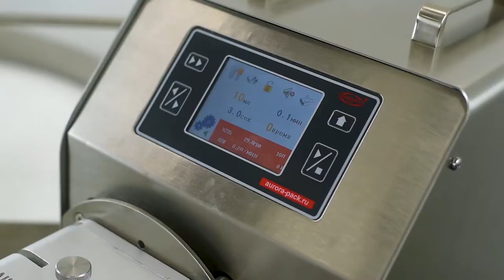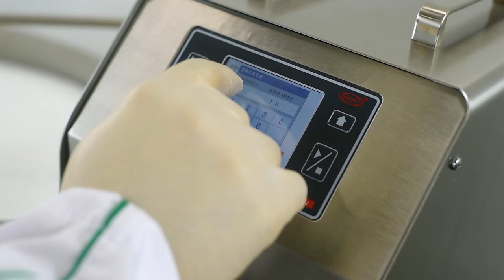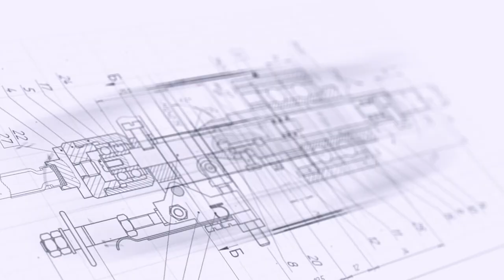Установка дозирующая МДП-200С с подающим столом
В данном видео показан принцип работы установки дозирующей МДП-200С с подающим столом.

Описание:

Установка дозирующая МДП-200С представляет собой широкофункциональный дозирующий комплекс, выполненный на базе перистальтического насоса-дозатора МПД-200 Плюс. Все технологические участки машины — подающий стол, насос-дозатор, система розлива — расположены на единой станине, что обеспечивает эффективность работы и удобство контроля за ходом процессов.

Ключевые рабочие узлы оборудования выполнены из высокопрочной нержавеющей стали AISI 304 и медицинского капролона, а дозирующие сопла — из стали AISI 316L, устойчивой к воздействию агрессивных сред. В процессе перекачивания продукт контактирует только с силиконовой трубкой, что исключает попадание загрязнений в тару.

С более подробным описанием данного оборудования Вы можете ознакомиться на нашем сайте по ссылке

Характеристики:

Тип: автомат;
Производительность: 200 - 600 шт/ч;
Тип дозатора: Автоматические перистальтические дозаторы;
Диапазон розлива: 1-3000 мл;
Тип тары: Стеклянная тара, Пластиковая тара;
Мощность: 0,14 кВт;
Вес: 120 кг;
Напряжение: 220В;
Количество разливочных головок: 1, 2 шт;
Отрасль: Косметика, Фармацевтика, Пищевое производство, Электронные сигареты, Ветеринария, Химия;
Внутренний диаметр горла тары: от 10 мм;
Высота тары: от 55 мм;
Диаметр корпуса тары: от 22 мм;
Тип продукта: Жидкий, Средневязкий, Вязкий;
Продолжительность переналадки: 1 - 2 мин;
Высота: 1200 мм;
Диапазон расхода: до 2200 мл/мин;
Скорость: 10-600 об/мин;
Диаметр вращающегося стола: 1200 мм;
Длина: 1200 мм;
Ширина: 1200 мм;